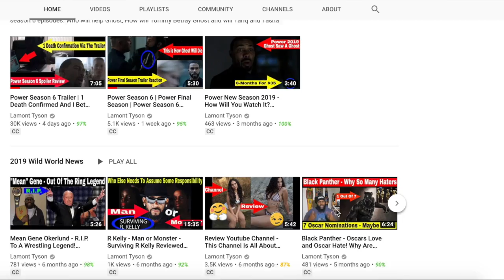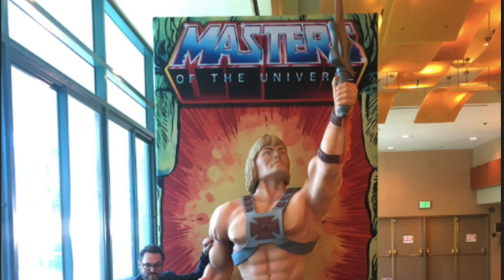Masters Of The Universe Revelation | Kevin Smith He-Man For Netflix | The Story Should Be Like This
Remember He-Man? Masters of the Universe? Remember Skeletor, Battle Cat and Orco? Well, it's time to don the nostalgia goggles and relive that 80s childhood. A new He-Man series on Netflix , with filmmaker Kevin Smith at the helm, is en routeSmith announced he will be serving as the showrunner and executive producer of the new animated series Masters of the Universe: Revelation, which will focus on the unresolved storylines of the classic '80s series, according to The Hollywood Reporter on Sunday.

The new series for Netflix is described as "a wholly original story set in the epic world of Mattel's over 35-year-old global He-Man toy franchise."

The original '80s Masters of the Universe series tells the adventures of Prince Adam, heir to the throne of planet Eternia, who uses a magical Power Sword to transform into the warrior He-Man.

Hire Me